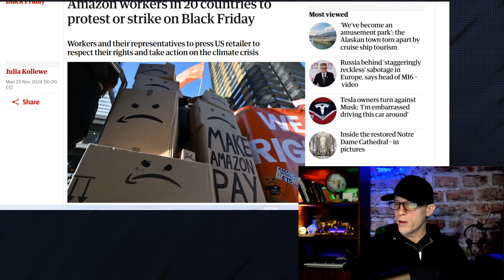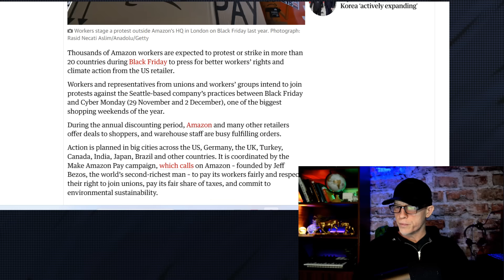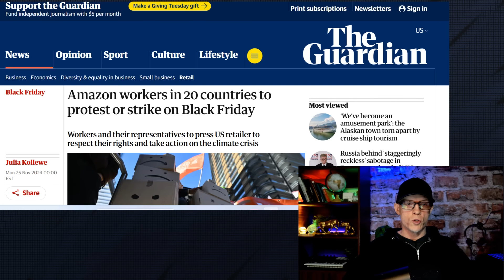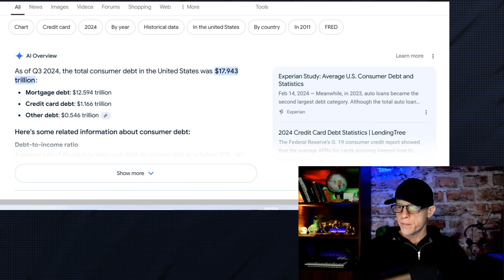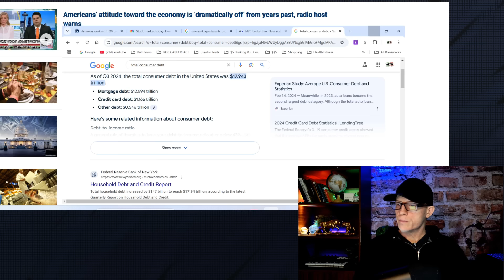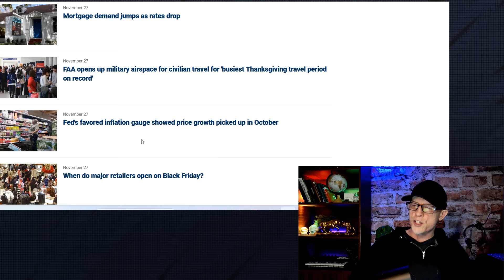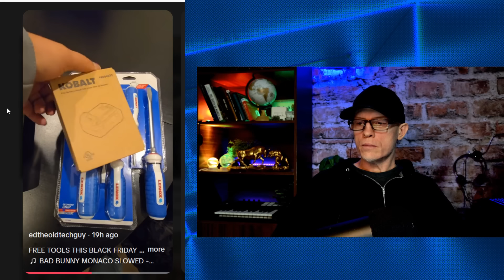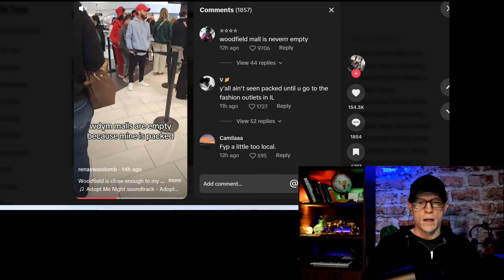BLACK FRIDAY BUST? NYC RENTERS GETTING HAMMERED, COST OF LIVING NIGHTMARE WORSENS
We look at Black Friday shopping details, New York City brokers fees on rents reformed, and more economic fianncial news.
Go ad-free / no commercials with YouTube Premium YouTube and YouTube Music ad-free, offline, and in the background • Cancel anytime

of the economic curve!